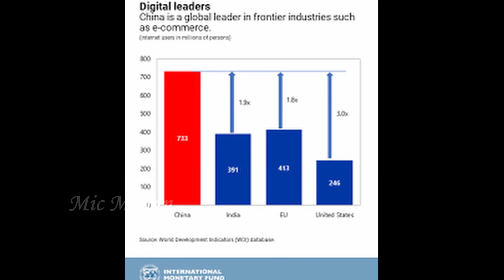Indian Army officer develops 'MicroCopter' for tracking inside buildings | Tamil | Mic Mohan